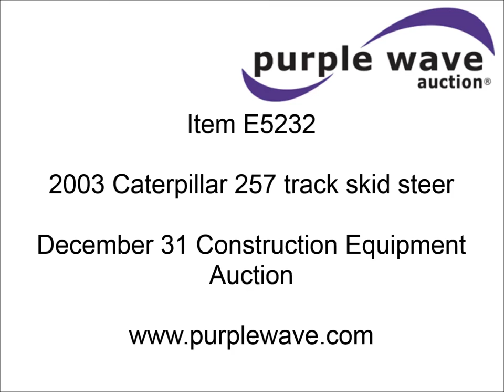2003 Caterpillar 257 track skid steer for sale | sold at auction December 31, 2013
2003 Caterpillar 257 track skid steer
2,095 hours on meter
Caterpillar 3034 engine
63 HP
2,305 lbs capacity
Enclosed cab
Heat
Caterpillar joystick controls
No front door
GP 72" bucket
Block heater
ASV track system
14" tracks
Recently replaced
7,628 lbs. base operating weight
Serial CAT00257HCMM01412

It was located in Sioux Falls, SD, and we sold it to the highest bidder for $20,900.